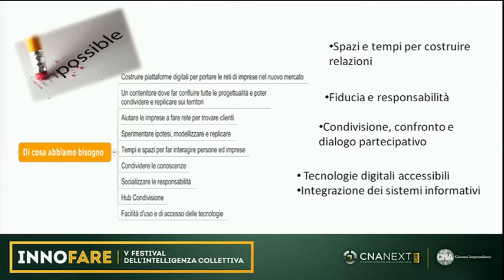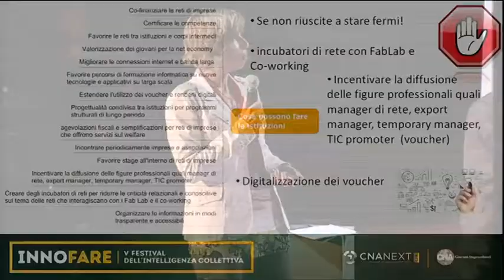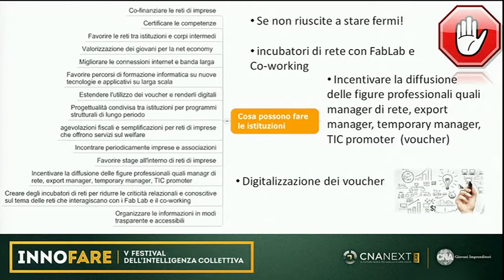Antonella Grasso - CNA NEXT